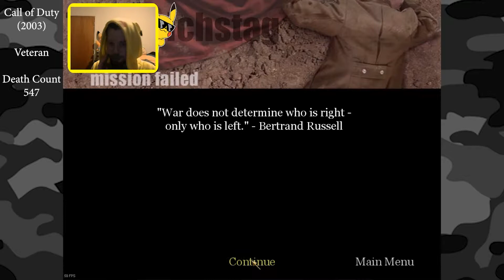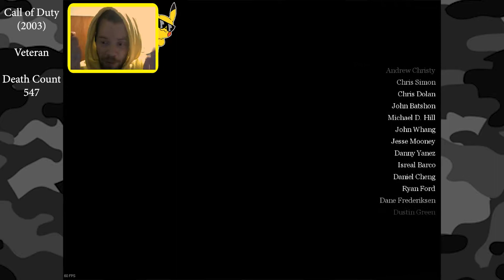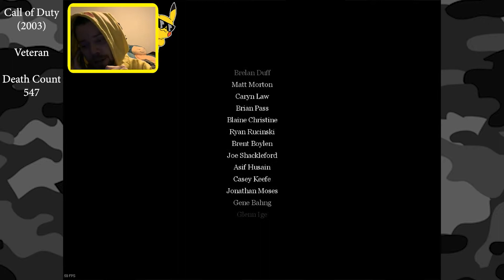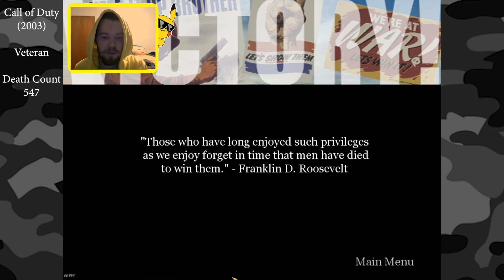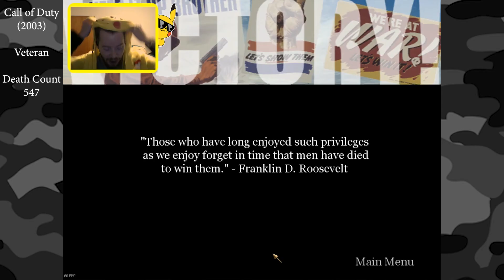TRIUMPHANT!!-Call of Duty-Veteran-Epi 20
After so many hours of pouring blood, sweat and tears (and lots of rage) we have finally come on top! 2003 Call of Duty is finally over...kind of :O

Special thanks to those who watch my videos, I know there's at least a solid 8 that does, you're awesome!!